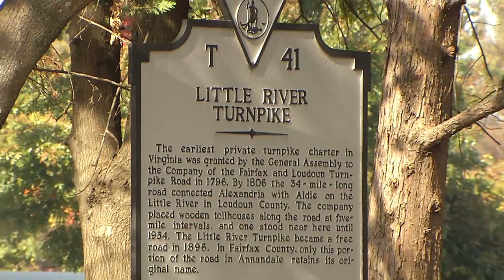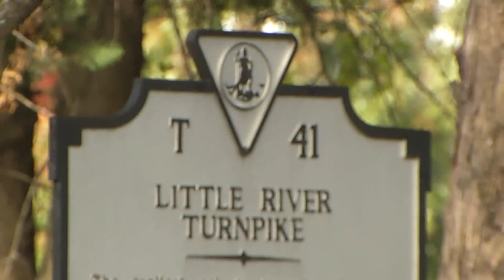Fairfax 275 Celebration - Little River Turnpike's History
The history of Little River Turnpike (Route 236), which stretches from the Potomac River to Little River in Aldie, Virginia.